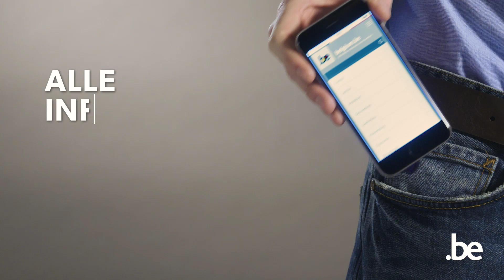Belgium.be (NL)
Ontdek alle informatie en diensten van de Belgische overheid: werk, mobiliteit, gezondheid en nog veel meer!